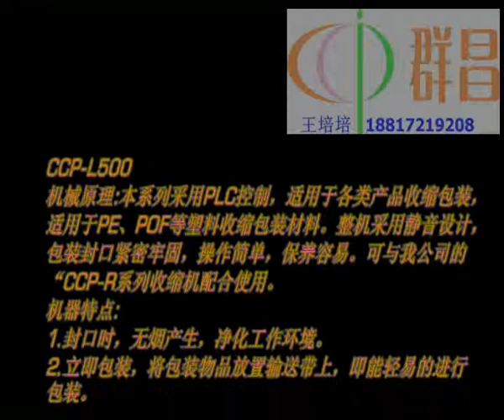shrink Wrap L Sealer Shrink Combination Demo Plastic Packaging